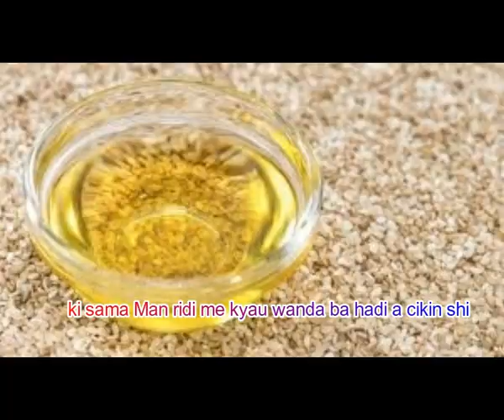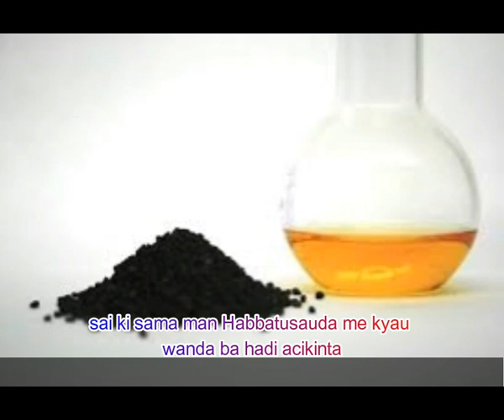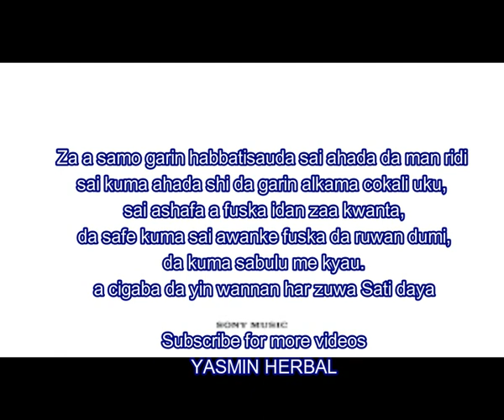Maganin kurajen fuska ya cire tabbai gaba daya kuma fuska tayi laushi (PRACTICALLY)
Ingan tacen inda zaki hada maganin kurajen fuska da kanki ya cire miki duk wani tabo da yake fuskar ki Kuma tasa fuskar tayi laushi  da abubuwa kamar haka (PRACTICALLY)